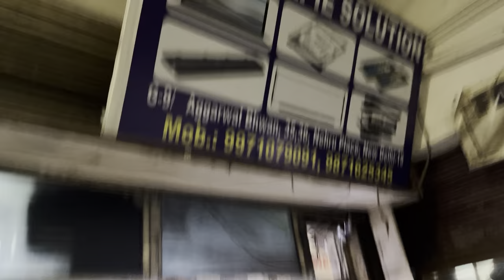GAMING PC BUILD IN AMITY UNIVERSITY 😱